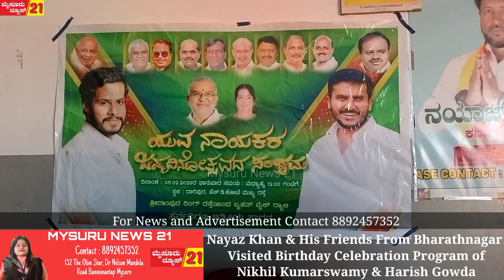Nayaz Khan & Friends From Visited Birthday Celebration Program of Nikhil Kumarswamy & Harish Gowda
Nayaz Khan & His Friends From Bharathnagar
Visited Birthday Celebration Program of
Nikhil Kumarswamy & Harish Gowda